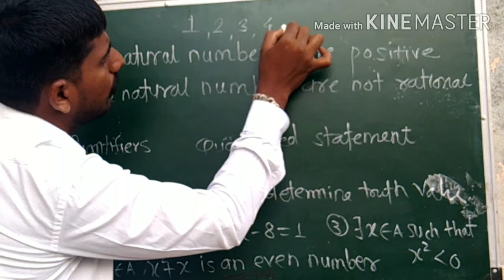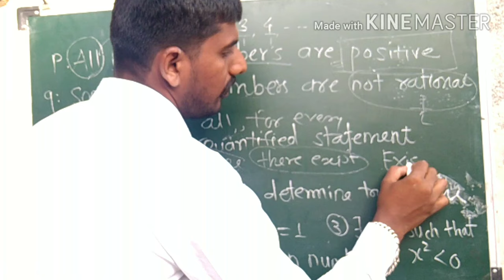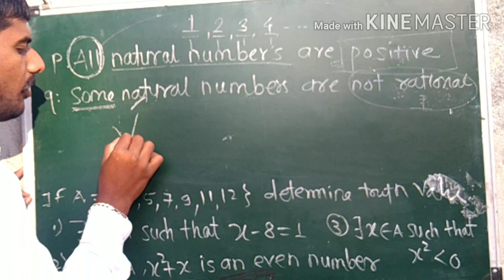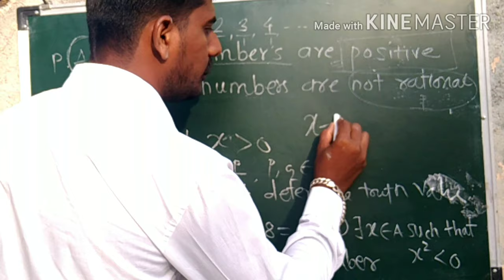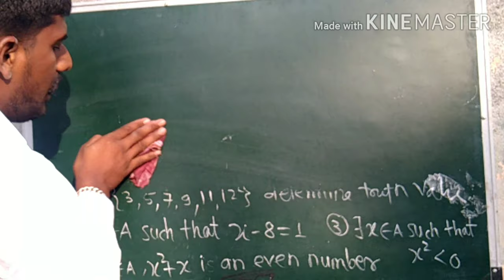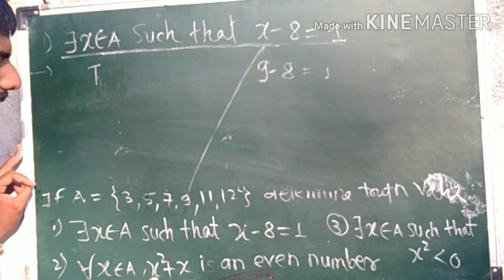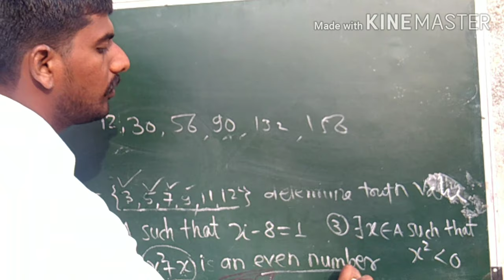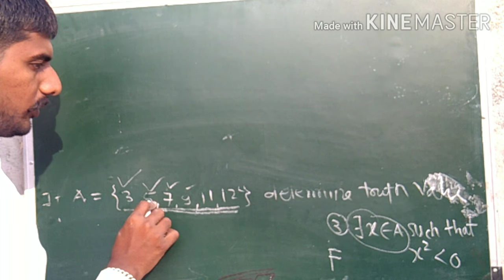Quantifiers and Quantified statement Exercise 1.3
12th science Maharashtra board